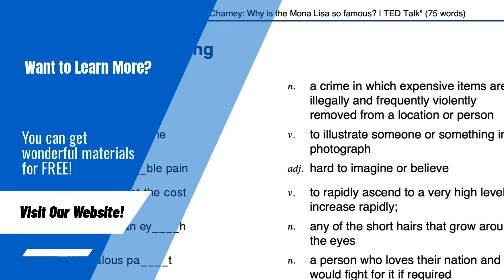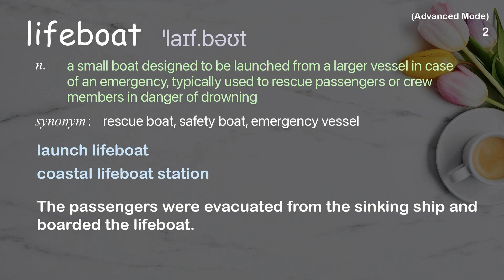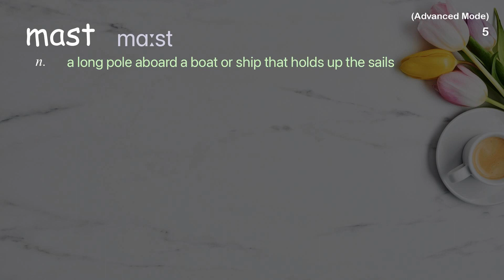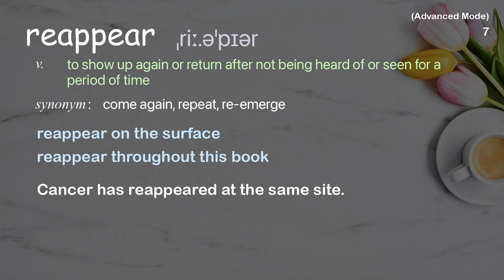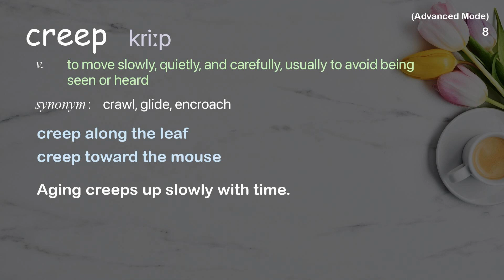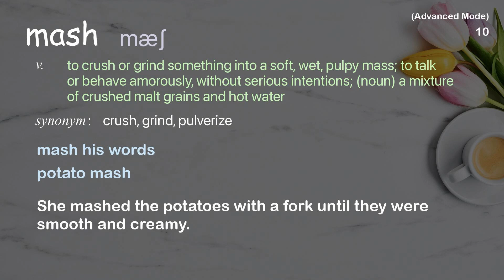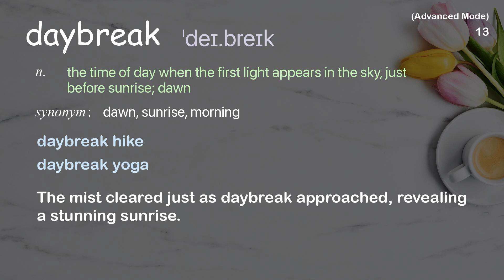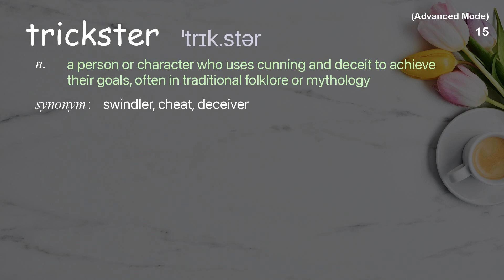15 Advanced Academic Words Ref from "Thomas Dolby: "Love Is a Loaded Pistol" | TED Talk"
■PLEASE NOTE

■Reference Source
Thomas Dolby: "Love Is a Loaded Pistol" | TED Talk